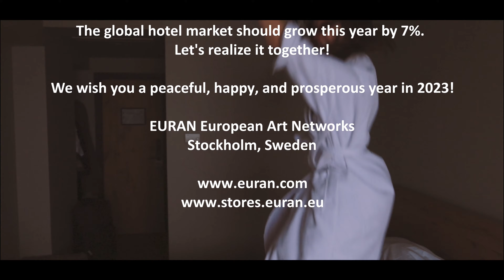Wishes 2023 EURAN, hotel industry